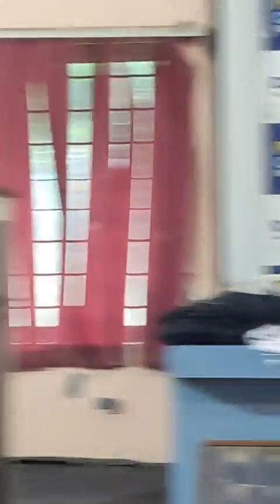RELEASE OF PEOPLE’S SCIENTIFIC COMMITTEE’S REPORT ON REPEAL OF GO111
LONG LIVE LAKES CAMPAIGN, 24 SEPTEMBER 2023, HYDERABAD, TELANGANA, INDIA.

The Osman Sagar and Himayat Sagar reservoirs cannot be protected without the protection of catchment areas. go111 must be strictly implemented, not repealed. @Davos